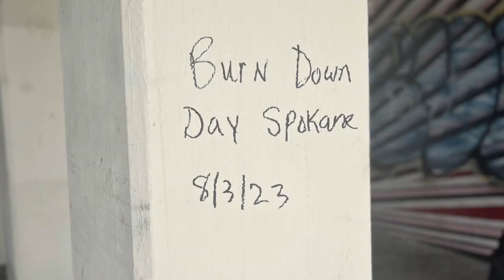Court docs show details on arson wildfires, witness statements and more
Arson suspect awaits extradition back to Spokane after being booked in King County.